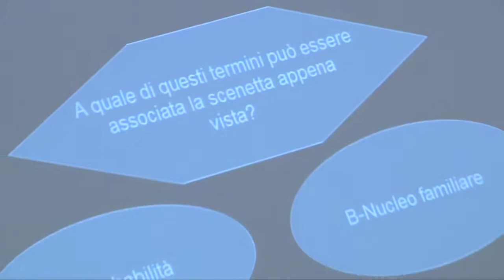Area NuoveGenerazioni 21-02-2013 - sentiamo Marina Peci ed i ragazzi